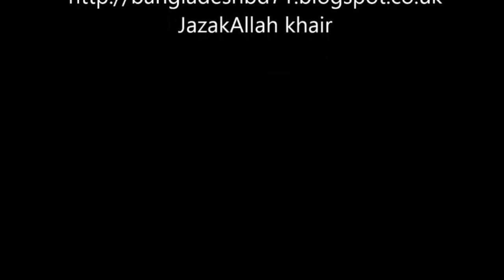HOW CAN YOU SAY PROPHET MUHAMMED SAW IS THE FINAL PROPHET ~DR ZAKIR NAIK